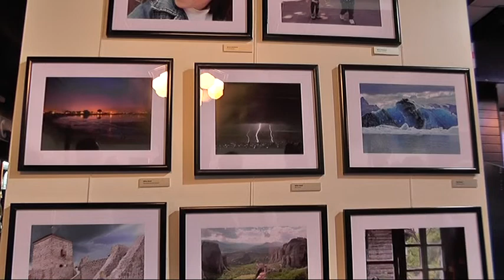IZLOŽBA RADOVA ČLANOVA UDRUŽENJA ''TIGAR ART TYRES''